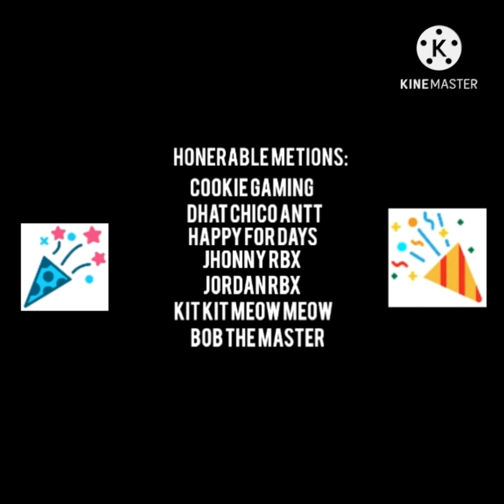micro block car tutorial in build a bout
me:crycrycrate_is_here#4153
friend:Cookie_Bandit#1398